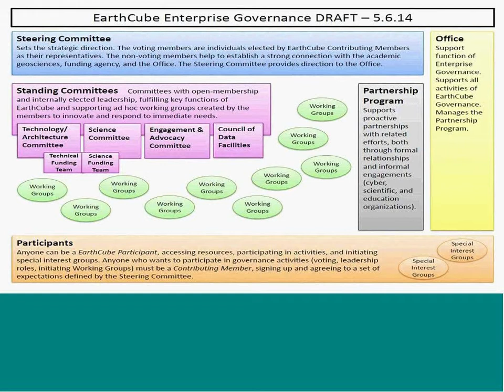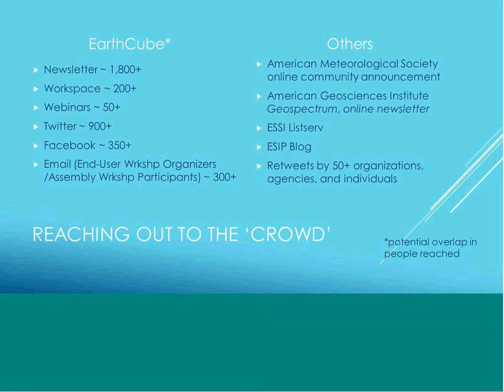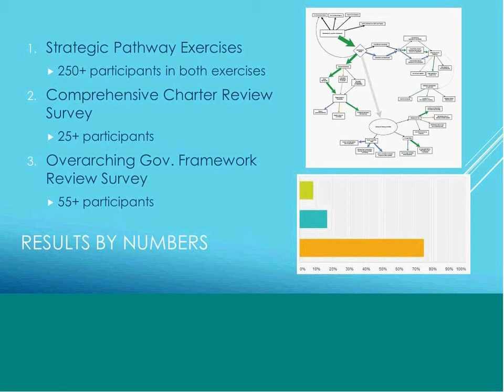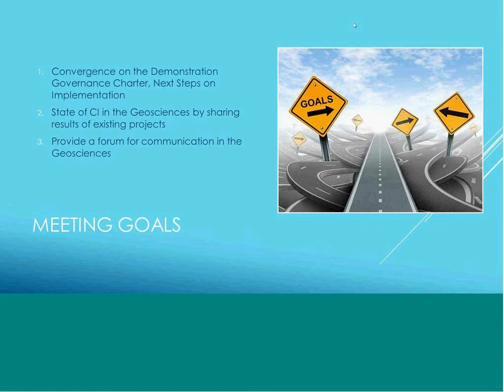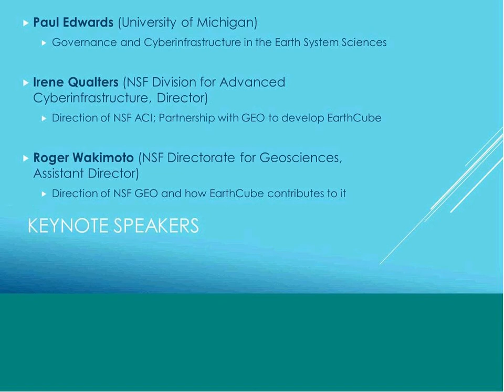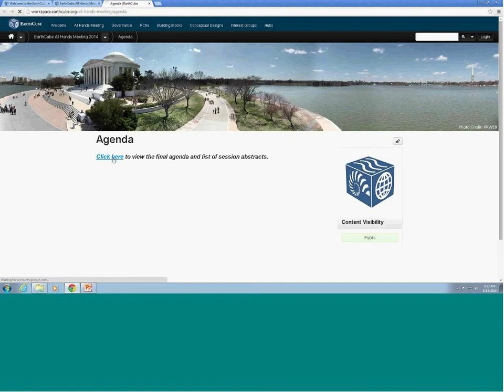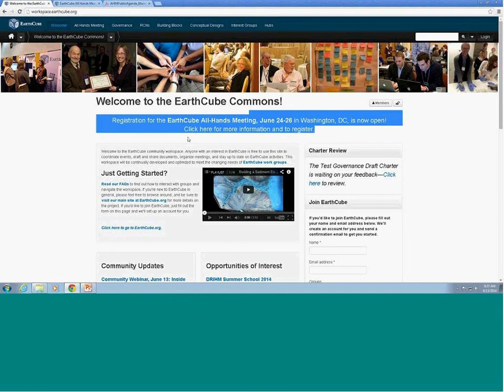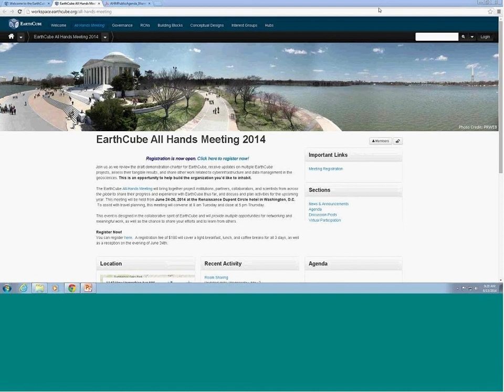Community Webinar: Inside Guide All-Hands Meeting, 6/13/14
Want all the inside info about the EarthCube All-Hands Meeting?

Watch this EarthCube Community Webinar, which was held on June 13, featuring an overview of all the great feedback we are currently collecting from YOU, the EarthCube community, as well as a "Inside Guide to the EarthCube All-Hands Meeting" including information about the agenda, keynote speakers, special events!